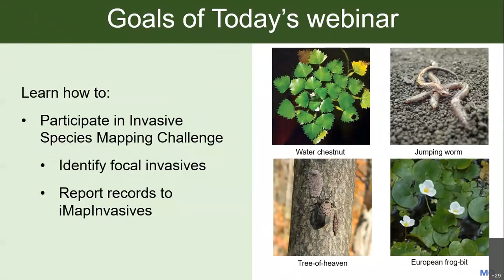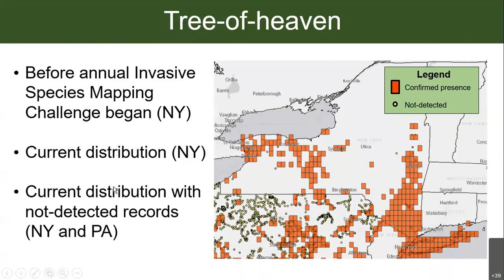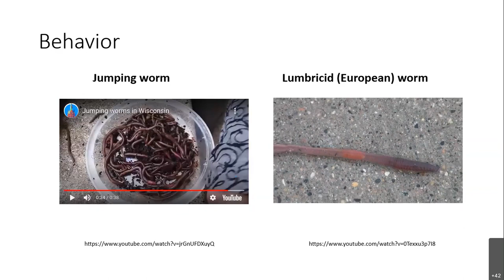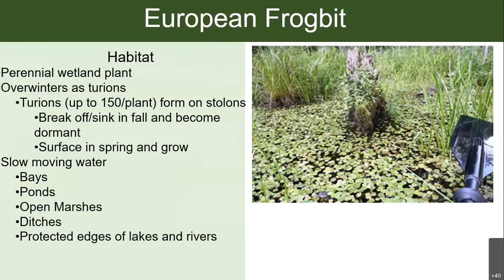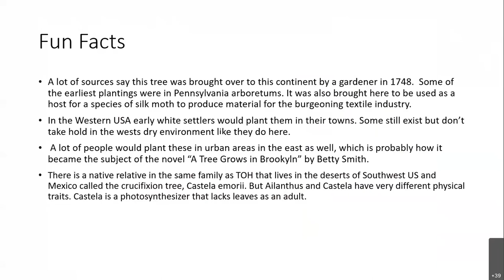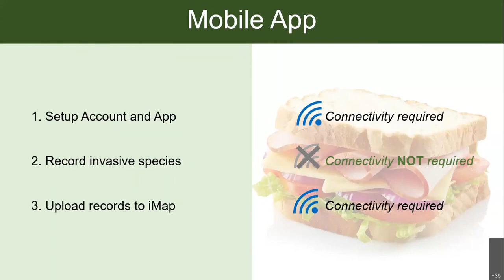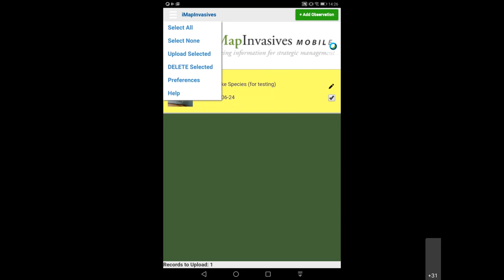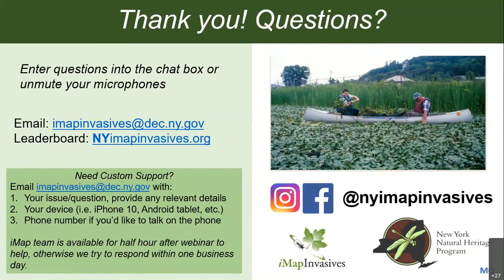5th Annual Invasive Species Mapping Challenge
We invite the public to participate in this citizen science effort to map the distributions of four key species: jumping worm, tree of heaven, water chestnut, and European frogbit! In this webinar, we cover the identification of these species and how you can participate.

for more information and to track your standing on the leaderboard!